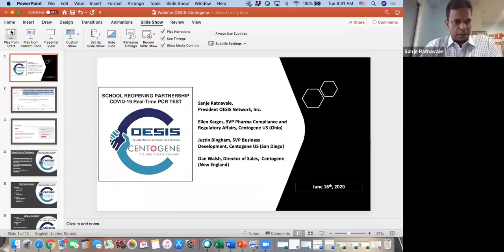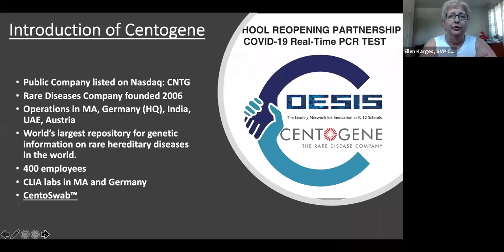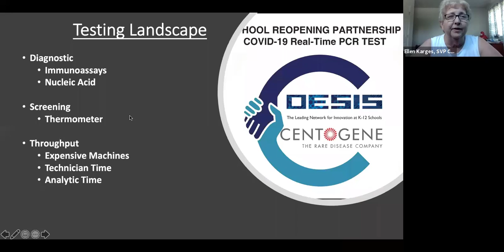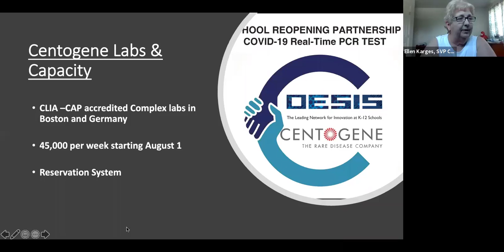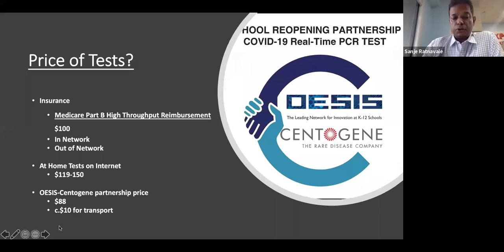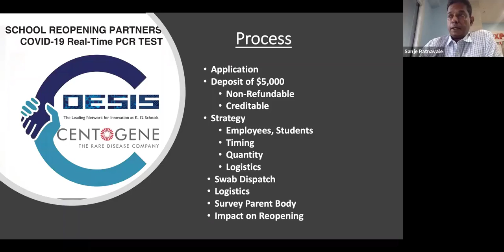School Reopening Partnership for COVID 19 RT PCR Testing Trailer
OESIS Network, Inc. President Sanje Ratnavale (CA);
Centogene SVP Ellen Karges (OH);
 and Centogene Director of Sales
Dan Walsh (MA) announce a major partnership with Centogene (Nasdaq: CNTG) for RT-PCR tests for students and faculty at public and private schools.